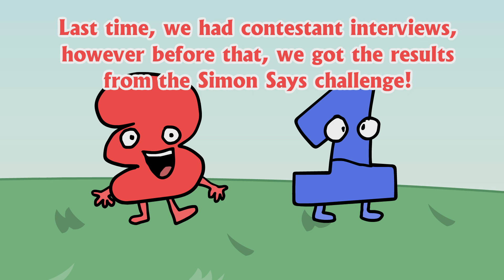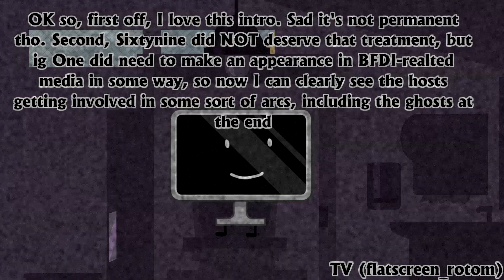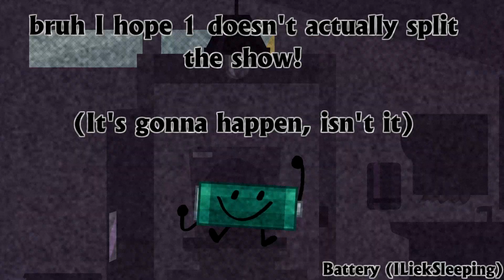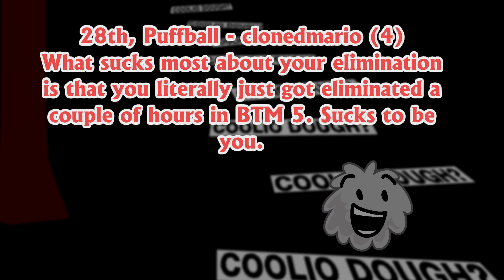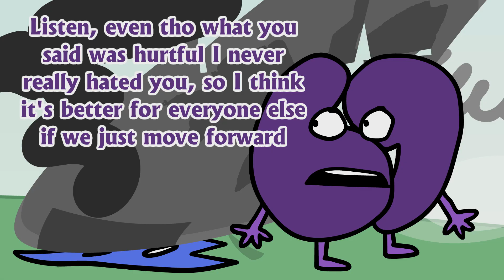Cheez Doodle Battle - Episode 53 (Elimination 26/Challenge 27)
Welcome back, those contestant interviews sure were something, gee, now let's see who's getting the boot in today's episode.

Cheez Doodle Battle is a BFDI Camp. I do not own BFDI. This is episode 27A